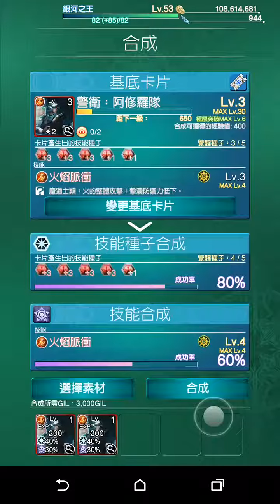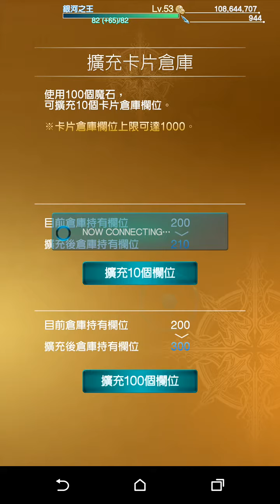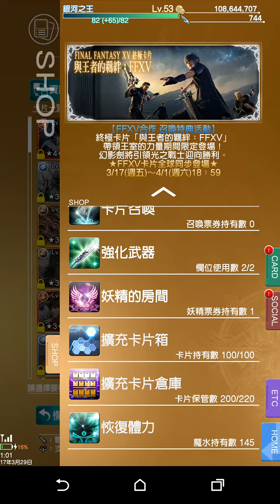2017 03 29